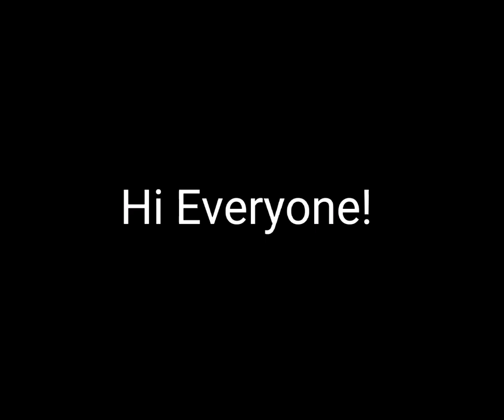Piggy Skin Contest 2022- My Submission! (Yeti Skin)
Vote here!

It's alright if you don't want to vote for it, there are many other amazing skins in the contest!